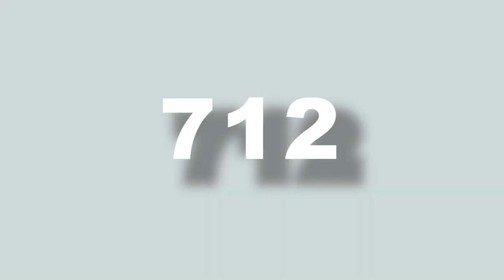[FREE] Kay Flock x Sha Ek x NY Drill Sample Type Beat - "712"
Kay Flock x Sha Ek x NY Drill Sample Type Beat - "712" | NY Drill Type Beat  (prod. Gxbriel x @EliasBeats )